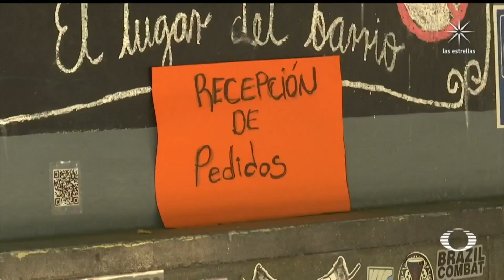Reabren restaurantes al aire libre en CDMX con medidas sanitarias - En Punto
Las autoridades capitalinas informaron que, en el primer día de reapertura de los restaurantes, en su mayoría respetaron las medidas